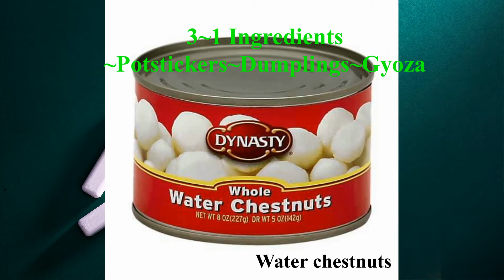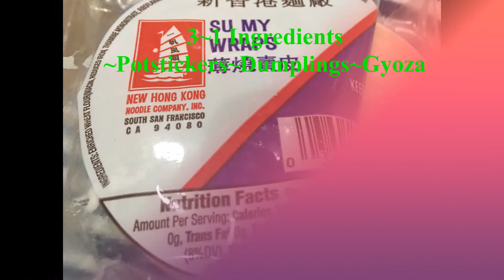How to make Fried Pot stickers~ Dumplings with skirting | Fried Steam GYOZA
Asian Cooking Tutorial